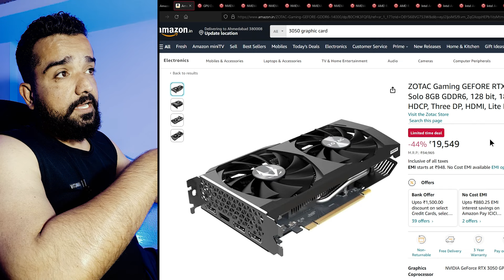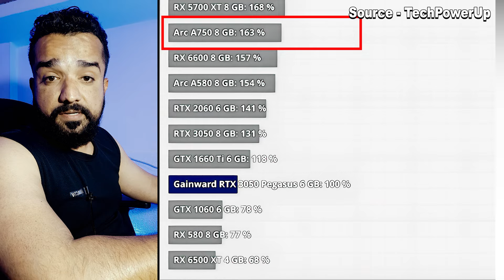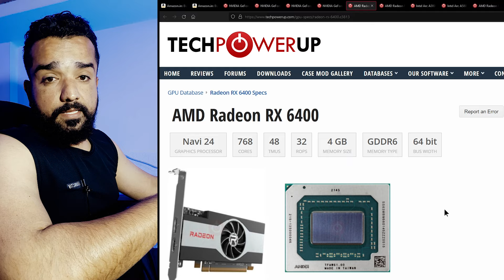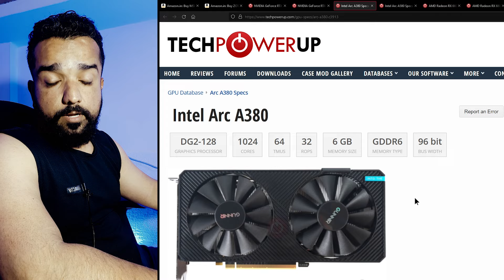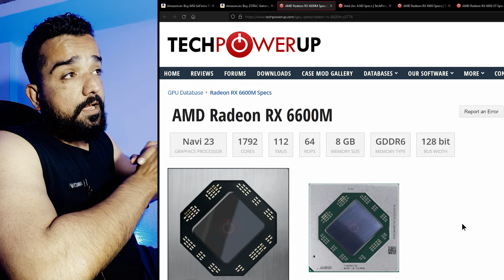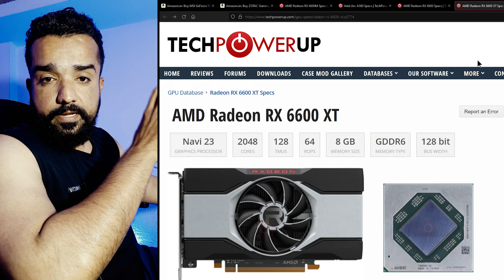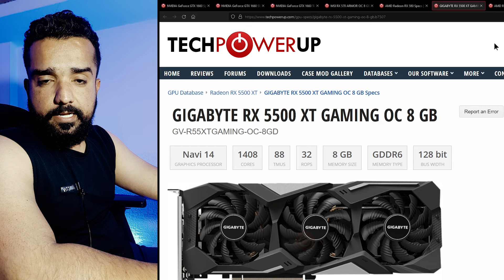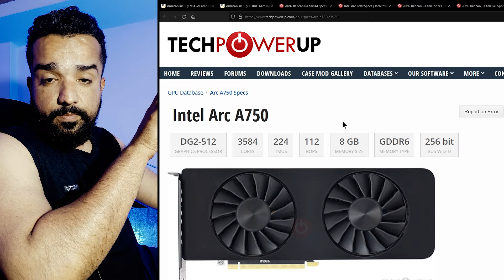🔥🔥GPU SUPREMACY🔥🔥Top 5 Best GPUs Under 20K For Gaming & Video Editing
🔥All Graphics Card Under 20K For GAMING & Video Editing🔥
🔥Top 5 Best Graphics Cards Under 20K For GAMING & Video Editing🔥
🔥Which Graphics Card To Buy Under 20K For GAMING & Video Editing🔥